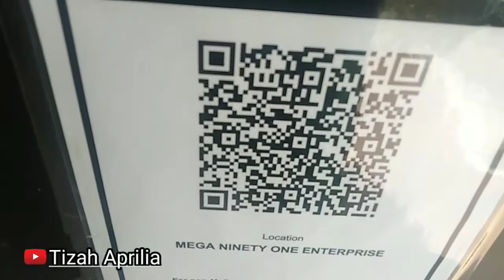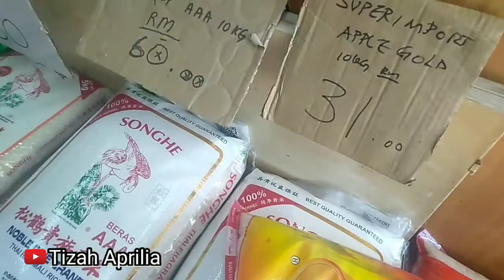BELANJA BERAS DAN TELUR.DI BAWA RUMAH AJA..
Malaysia # TizahAprilia